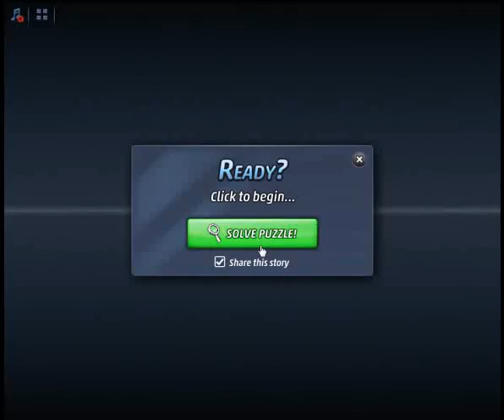Criminal Case - Case 42 Examine Trash Can